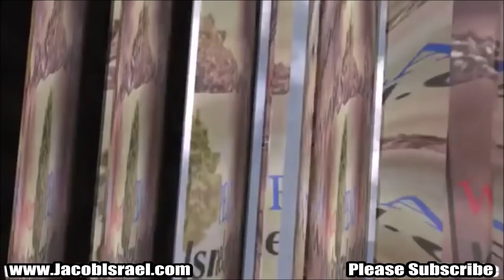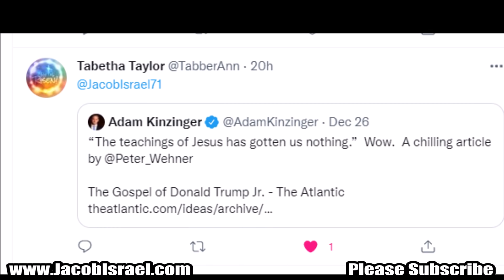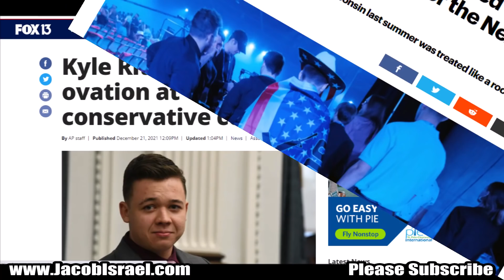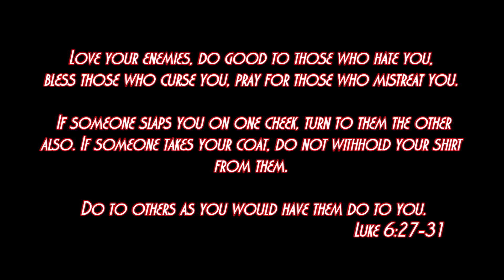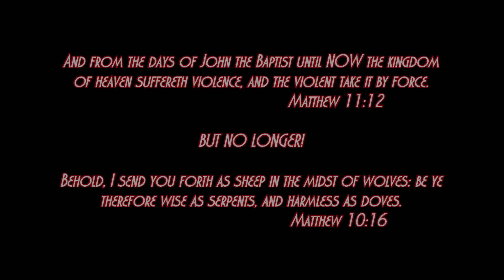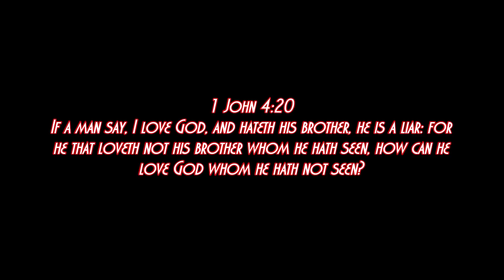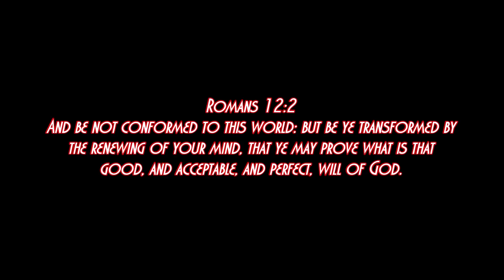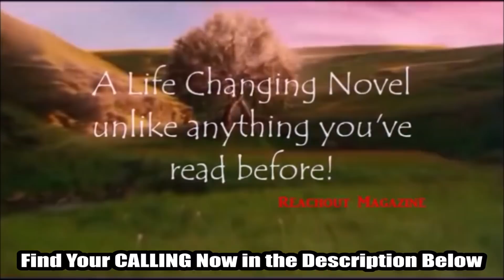Donald Trump Jr Says Following Jesus Gets Us Nothing?! Marcus Rogers, Kyle Rittenhouse & End Times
"I AM A WITNESS - 11:11", Buckle Up", Clothing and Uranus is a Planet is available now at my store linked